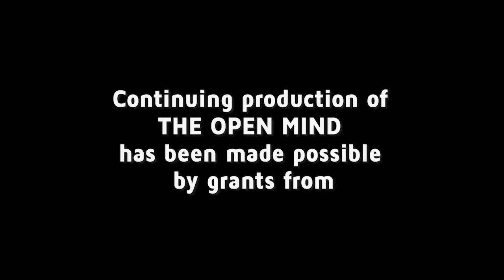Trita Parsi and Stephen Wertheim on The Open Mind: A Statecraft of Peace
On this episode of The Open Mind, we're delighted to welcome the brain trust of the newly inaugurated Quincy Institute for Responsible Statecraft, Trita Parsi and Stephen Wertheim. Trita is cofounder and executive V.P. of the Quincy Institute and founder and former president of the National Iranian American Council. Stephen is cofounder and research director of the Quincy Institute and research scholar at Columbia University.

The Quincy Institute was formed to promote ideas that move American foreign policy away from endless war and toward vigorous diplomacy in pursuit of international peace. Heeding the instruction of John Quincy Adams that “America goes not abroad in search of monsters to destroy” the institute’s mission states “The foreign policy of the U.S. has become detached from any defensible conception of American interests and from a decent respect for the rights and dignity of humankind. Political leaders have increasingly deployed the military in a costly, counterproductive, and indiscriminate manner, normalizing war and treating armed dominance as an end in and of itself.” Our guests today will expound on their mandate and vision.